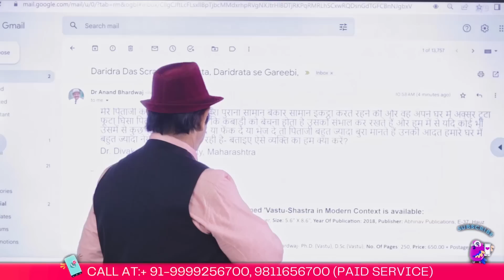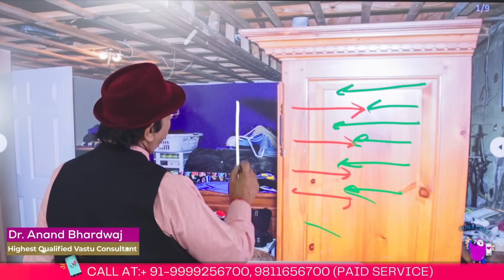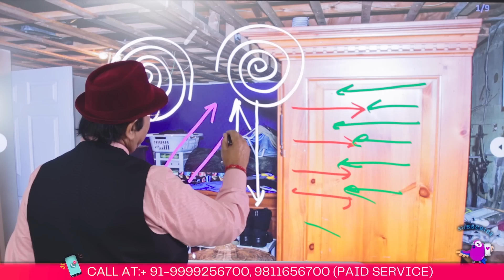घर मेँ स्टोर, पुराने कपड़े, बर्तन, कबाड़ बिस्तर कहाँ? Store Room Vastu, Best Vastu Consultant in Delhi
घर मेँ 24 घंटे की टेंशन, न पैसे का सुख, न सेहत ठीक-Discover the best Vastu consultant in Delhi, known for providing expert Vastu advice tailored to your needs. Whether you're searching for the "Best Vastu consultant around me" or "Best Vastu consultant in my area," our Vastu experts will guide you through a journey of peace and prosperity. With a stellar reputation as the best Vastu expert in Delhi and India, our consultants are within easy reach, serving clients in Delhi, Gurugram, Gurgaon, Noida, Greater Noida, Faridabad, and Ghaziabad. We believe in transparency, hence our Vastu consultant fees are competitive and offer value for your investment. Want to learn "How to become a Vastu consultant?" or curious about the "Top 10 Vastu consultants in India?" Our platform offers comprehensive resources to cater to all your Vastu related queries. Vastu Shastra. Today, we will walk you through some key considerations when looking for the best Vastu consultant in Delhi, or as a matter of fact, the best Vastu expert in India. This video is also a comprehensive guide to anyone curious about how to become a Vastu consultant. If you reside in Delhi and its neighbouring areas, such as Gurugram, Gurgaon, Noida, Greater Noida, Faridabad, or Ghaziabad, or if you're simply wondering, "Who's the best Vastu consultant around me, in my area or near me?" Vastu, the ancient Indian science of architecture, is all about creating a harmonious environment that can have a significant impact on our fortunes. It's more than a science, it's a lifestyle that requires a profound understanding and application of its principles. And that's where a skilled Vastu expert comes into play. When looking for the best Vastu consultant in Delhi, keep in mind that this city is a hub of numerous esteemed Vastu experts who've made a mark in India and beyond. One should seek a consultant who not only has the requisite knowledge but also possesses years of practical experience. However, do remember that the best Vastu consultant in your locality may not always be the best choice for you. Individual needs vary, and so does the expertise of different consultants. Being home to numerous corporate giants, the cities of Gurugram and Noida have a high demand for Vastu consultants. Many residential and commercial spaces have been designed under the guidance of the best Vastu consultant in Gurugram or the best Vastu consultant in Noida. The vastu consultant fees can vary significantly, and so can the expertise. Thus, before searching for the 'Vastu consultant fees in Delhi' or 'Delhi Vastu consultant,' make sure to consider the consultant's experience, knowledge, and approachability. India, being the birthplace of Vastu, has a rich pool of Vastu consultants. Consequently, the top 10 Vastu consultants in India belong to different regions, each with a unique approach and style. Whether you're looking for the best Vastu consultant in Faridabad or Ghaziabad, or anywhere else in  DCR.